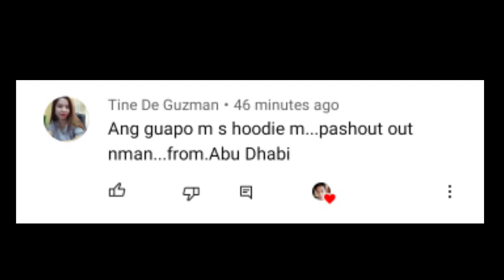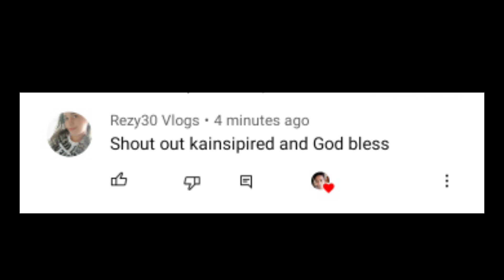SIGNS NA NIRERESPETO AT MINAMAHAL KA NG LALAKI | Aldin Capa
Signs na nirerespeto at minamahal ka ng lalaki